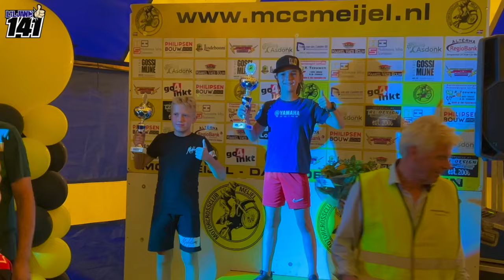DUTCH CHAMPIONSHIP 2024 | MON Meijel | Liljann141 #131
DUTCH CHAMPIONSHIP 2024
MCC MEIJEL

Vandaag reed ik weer een keer mee met het Nederlands kampioenschap MON 65cc hoge wielen.

Dit keer werd de wedstrijd gehouden op het mooie circuit MCC Meijel, waar je maar 1 keer per jaar mag rijden, helaas!!
Een mooie crossbaan door het bos, met flinke stijle springbulten! Leuk!

Training:
Ik had er super veel zin in! En behaalde ook een mooie 1e tijd 🚀🔥

Race 1:
Holeshot 😃
En de manche met een grote voorsprong kunnen finishen als 1e 👍🏻🔥

Race 2:
Holeshot 😃
En weer met een ruime voorsprong gewonnen 😃🔥

P1 + P1 = P1 🏆🤩

Ik hoop dat jullie mijn video weer leuk vinden 😃

Volg jij mij al op Instagram?

DUTCH CHAMPIONSHIP 2024
MCC MEIJEL

Today I rode again in the Dutch championship MON 65cc high wheels.

This time the competition was held on the beautiful circuit MCC Meijel, where you can only ride once a year, unfortunately!!
A beautiful cross track through the forest, with big steep jumps! Nice!

Training:
I was really looking forward to it! And also achieved a nice 1st time 🚀🔥

Race 1:
Holeshot 😃
And the manche with a big lead was able to finish as 1st 👍🏻🔥

Race 2:
Holeshot 😃
And again won with a big lead 😃🔥

P1 + P1 = P1 🏆🤩

I hope you like my video again 😃

Are you already following me on Instagram?